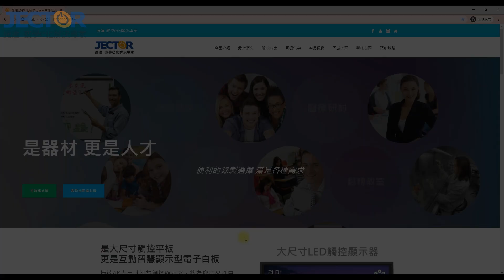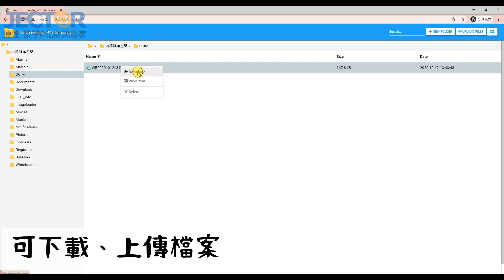無塵化教學，保護你我健康！無限板書邊界不受限，電腦傳輸檔案免插裝置，即可無線下載、上傳檔案，超方便！.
新世代數位教學
無塵化教學，保護你我的健康
「無限板書功能」讓書寫不受邊界限制
會後再用「電腦檔案傳輸功能」
免插裝置就可以下載、上傳檔案
不用擔心儲存裝置遺失
當一個新潮又瀟灑的老師！